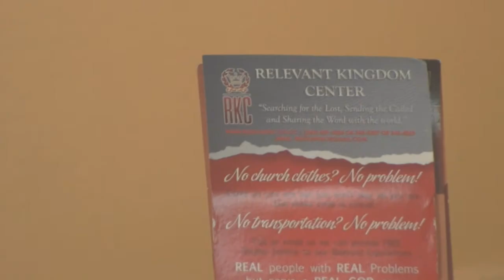Exuma 60th Regatta Promo 2013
Here is our Promo inviting you to  Relevant Kingdom Center August 28th during the regatta